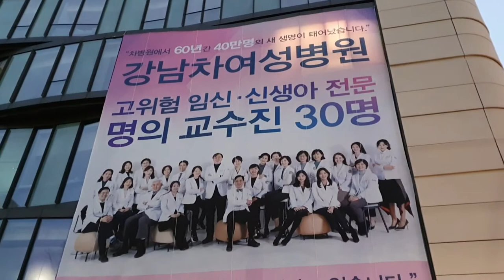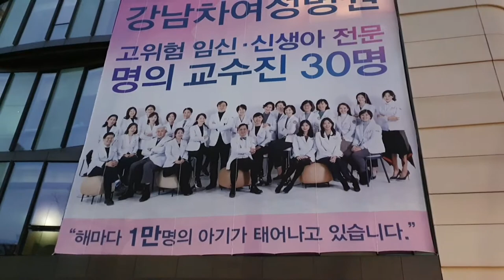[차병원신축오픈]차병원,강남 차병원 신축개원 예정,cha medical center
강남차병원은 서울시 강남구 역삼동 차병원사거리에서 영업을 하고 있는 영성전문종합병원이다.
 1960년 서울시 중구 초동에 있던 차산부인과가 모태가 되어 오늘날까지 이어지고 있다고 한다.
 약 60여년간에 40만명의 신생아를 탄생시킨 차병원의 역사를 가지고 있다.
 새로 개원할 강남차병원은 기존의 차병원사거리에 있던 병원에서 신논현역방향으로 100미터 정도 가면 나온는 신축한 건물이다.
 건물은 지하6층에 지상17층으로 되어 있으며 루프에는 루프가든을 운영할 예정이다.
 지하철로는 9호선의 언주역에 하차하여 8번출구로 나와 신논현역방향으로 100미터 정도 올가가면 나온다.
 이 신축한 건물에는 병원뿐만 아니라 호텔영업도 겸하는 것으로 되어 있다.

- 상기 내용은 병원측과 상관없이 유튜브 크리에이터가 개인 소견으로 영상화 한것입니다